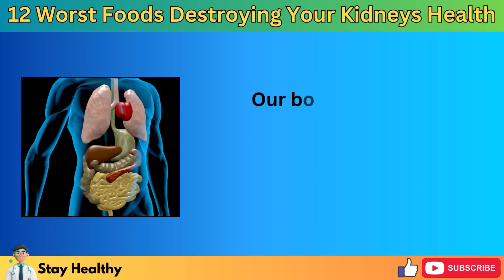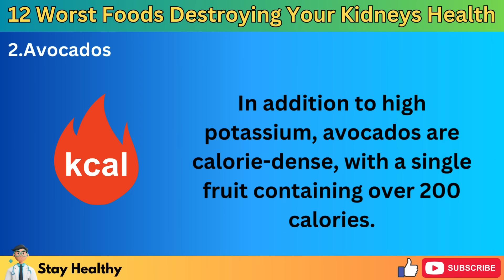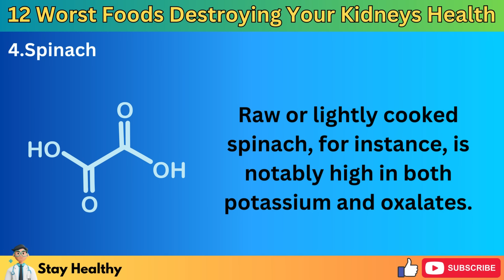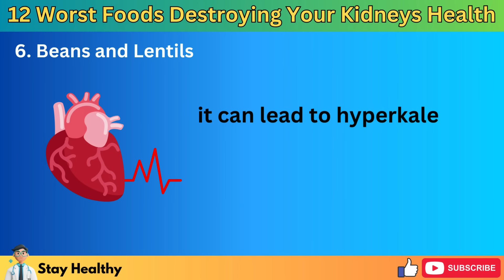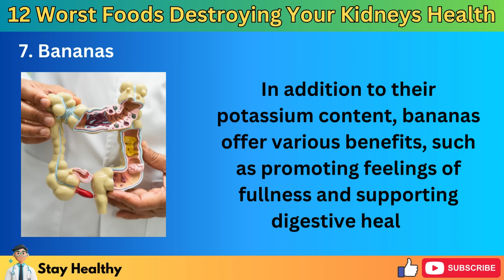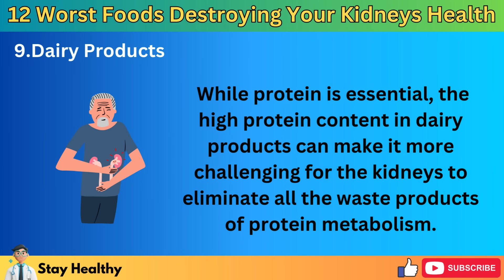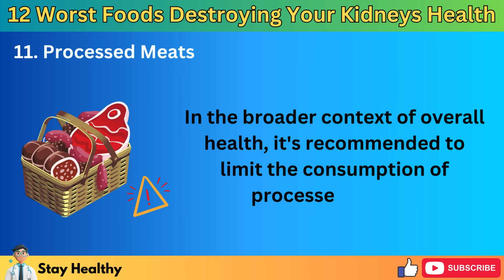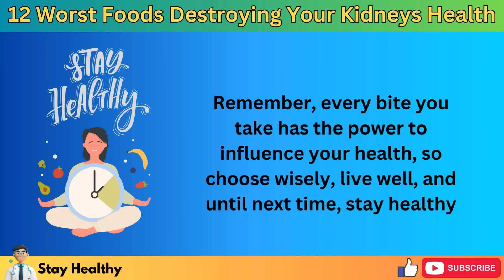12 Foods That Are DESTROYING Your Unhealthy Kidneys You Should AVOID! | Stay Healthy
Are you unknowingly eating foods that harm your kidneys? Discover the 12 Worst Foods Destroying Your Kidneys Health' in our latest video. We unmask the hidden culprits in your pantry and help you make smarter, kidney-friendly food choices. Your journey towards better kidney health starts here!